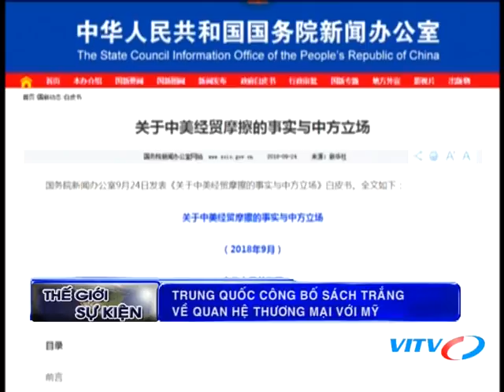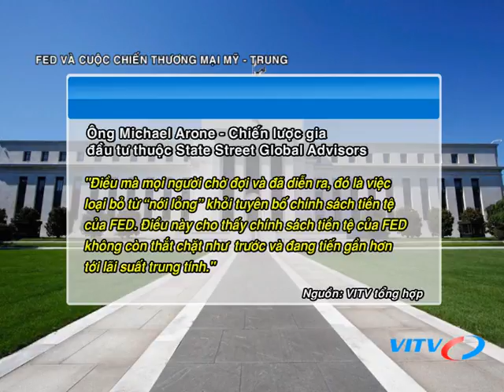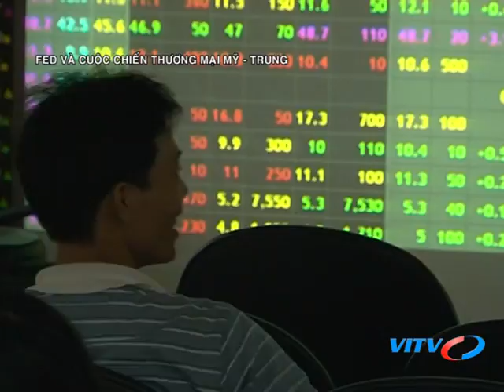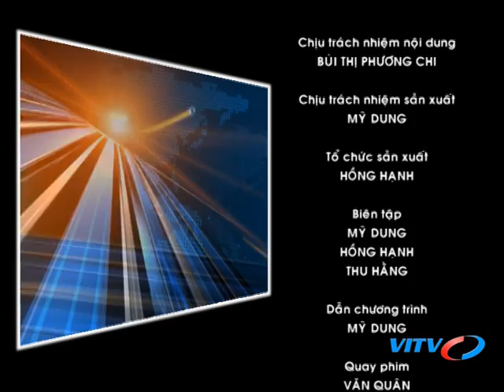VITV - Thế giới sự kiện - Fed và cuộc chiến thương mại Mỹ - Trung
VITV - Thế giới sự kiện - Fed và cuộc chiến thương mại Mỹ - Trung phát sóng 21:15 ngày 29/09/2018